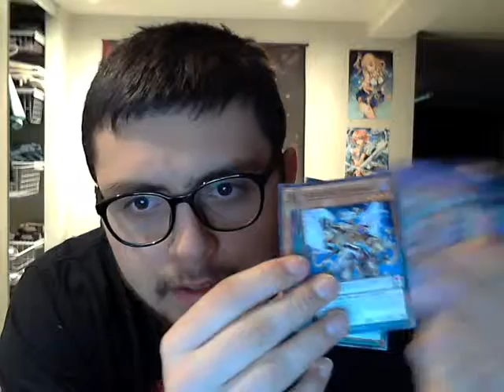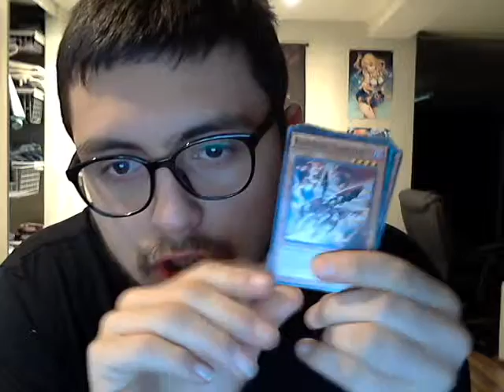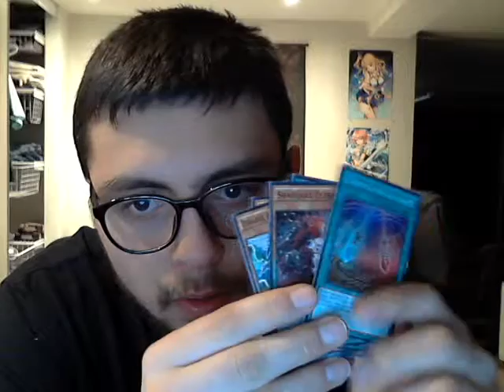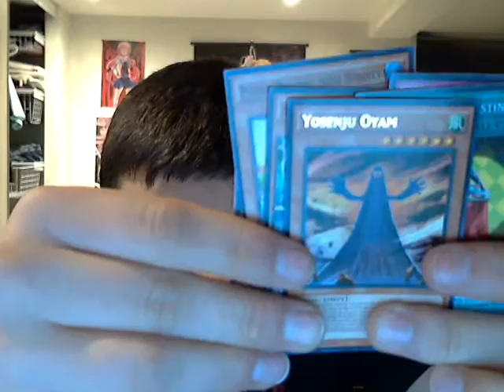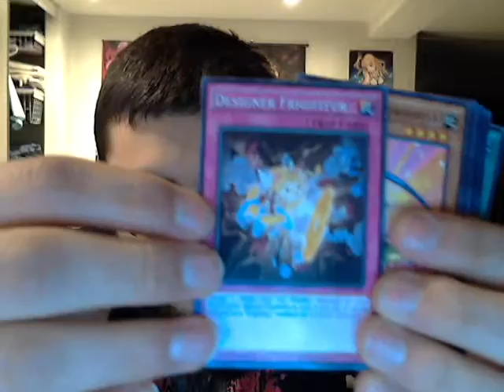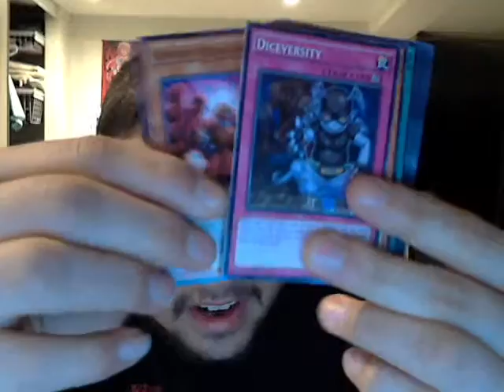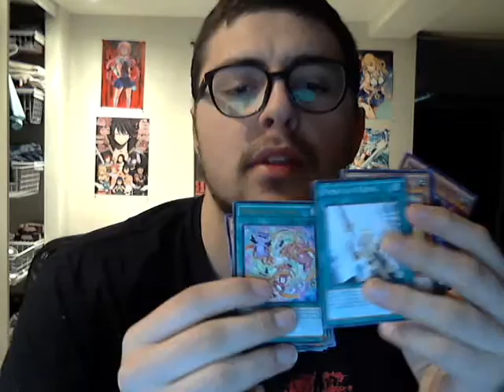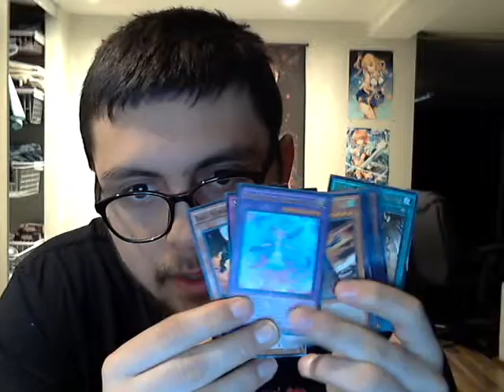Crossed souls booster box openings